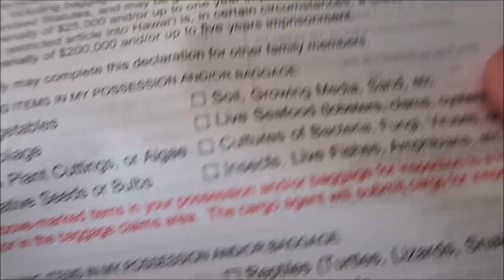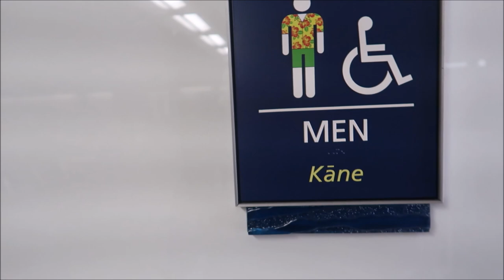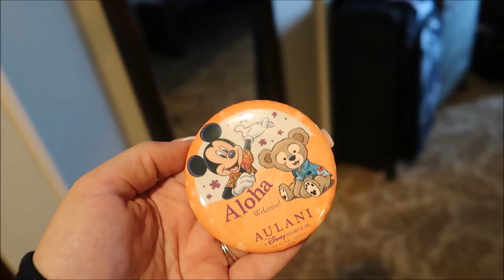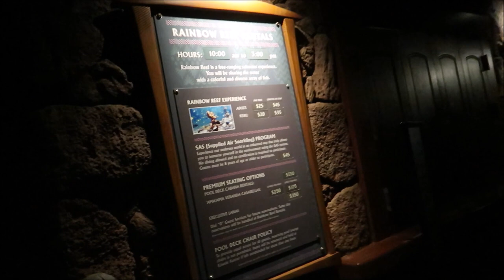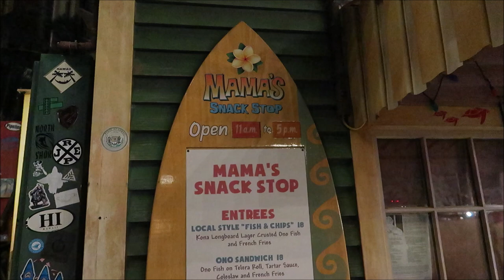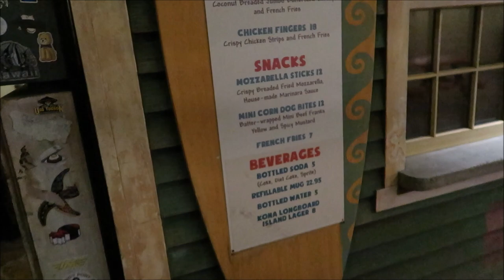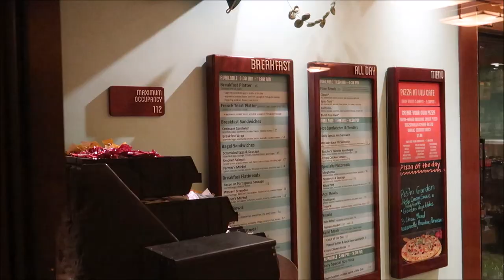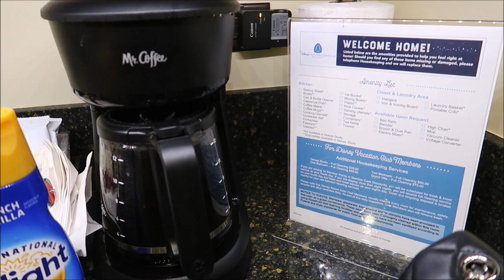DISNEYS AULANI VLOG TRAVEL DAY 1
Travel day to Aulani to celebrate my mom for everything she is.